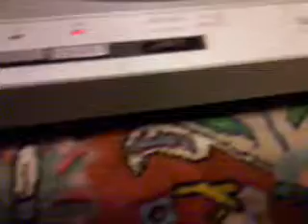Donna Summer can't we just sit down and talk it over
stupenda canzone suonata con un technics sl-d202